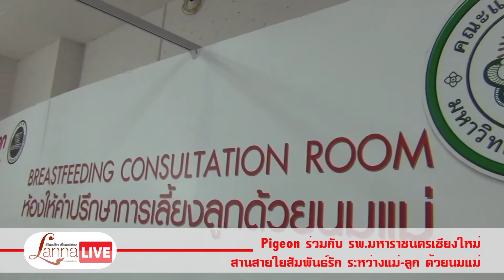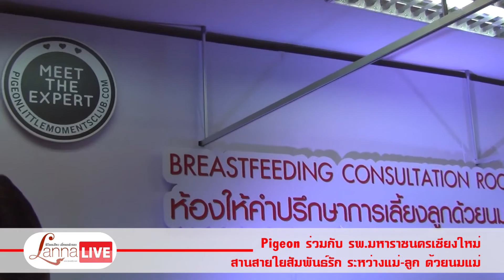พีเจ้น Breastfeeding Consultation Room[LannaLive.net]